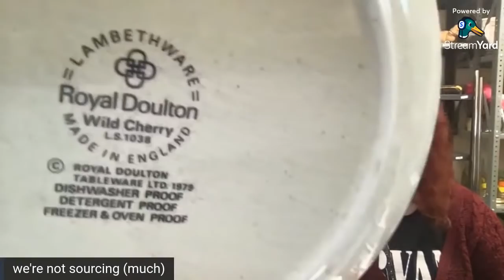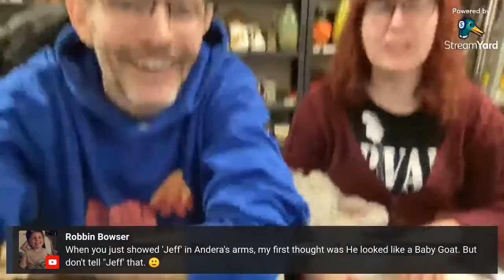Charity shop haul - We've been away for the weekend :)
Link to our ebay shop